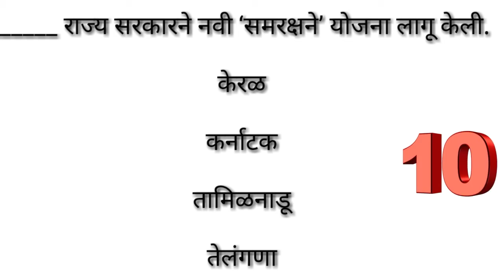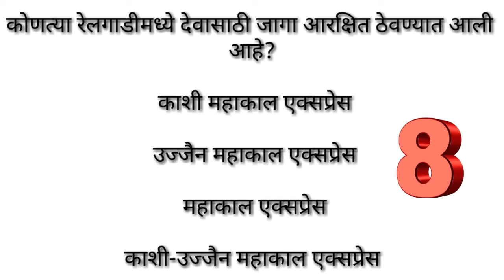Current Affairs, chalu ghadamodi,Gk marathi,Mega Bharti,police,Talathi,Arogya sevak,Gramsevak